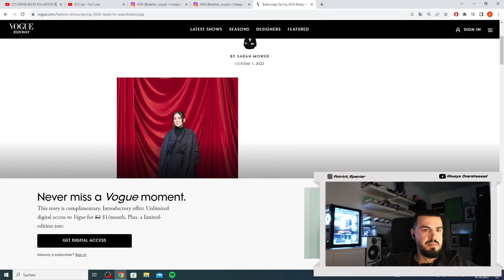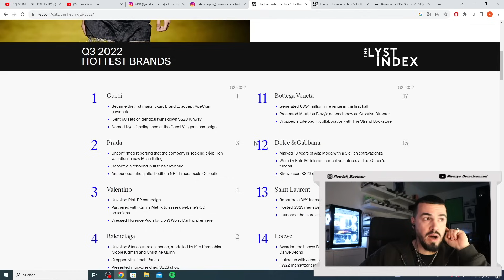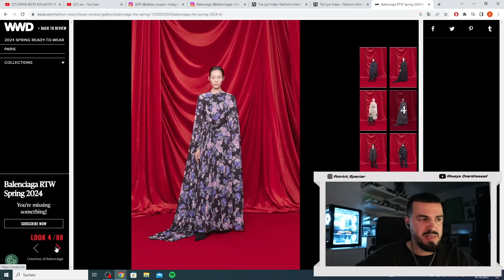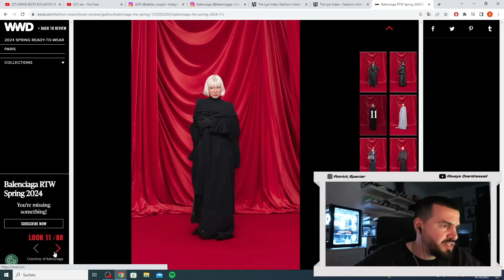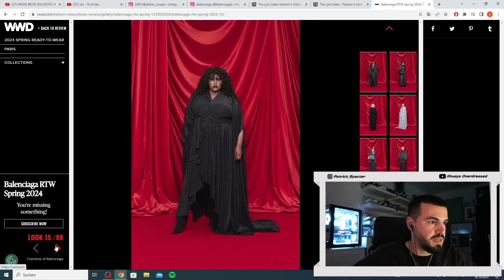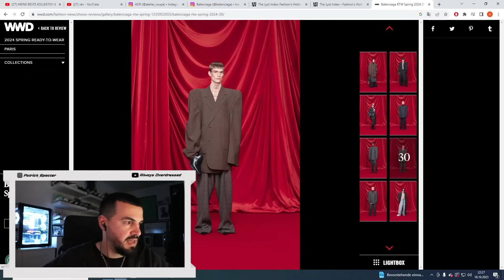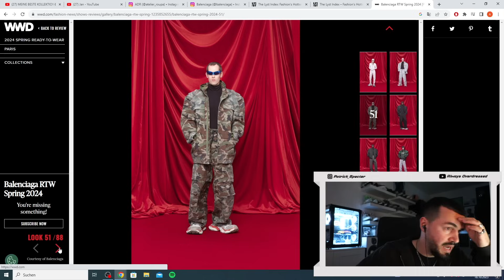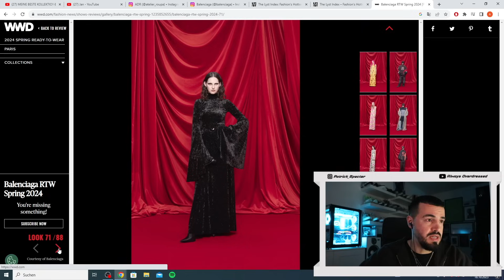Seit SKANDAL nur noch WHACK: BALENCIAGA am ABGRUND! | specter